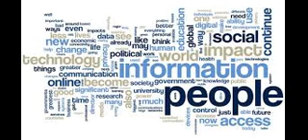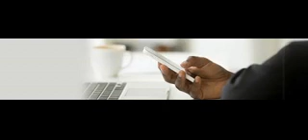Digital : Life - Remastered Powerbeat & Video : Dino Ieronimo .